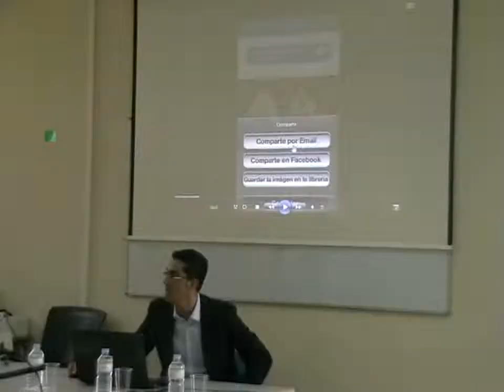CAMPAÑA CONTRA RECORTE PAGA EXTRA EMPLEADOS PÚBLICOS ANDALUCES 11072013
Campaña "No al recorte de tus pagas extra". Rueda de prensa de presentación de la Secretaria Local del Partido Andalucista en Andújar, Encarnación Camacho, y el Alcalde Andalucista de Arjonilla, Miguel Ángel Carmona,